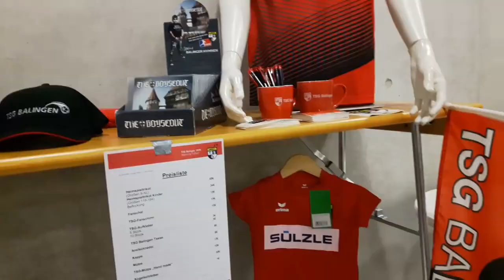S-Indoor-Cup: Youngster der TSG nutzen Momentum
TSG Balingen U19 heißt der Sieger des Kleinen Turniers des 24. Sparkassen-Indoor-Cups. In einem packenden Finale setzten sich die Nachwuchskicker des Gastgebers, die auf dem Rasen in der A-Junioren-Verbandsstaffel spielen, am Samstagabend in der Balinger Sparkassen-Arena mit 3:1 nach Verlängerung gegen den Bezirksligisten FC 07 Hechingen durch.